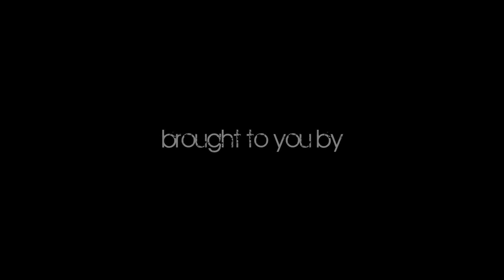Davao Fashion Weekend - GEN NEXT BEHIND THE SEAMS - Teaser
Fashion Weekend Davao presents
GENERATION NEXT's FINAL RUNWAY SHOW
"Behind the Seams" of the
PWC Fashion Design Program Graduates
on March 19, 2016, 3PM at the
ABREEZA AYALA MALL, Davao City

Fashion Weekend Davao
A.S.A.D.E.
Philippine Women's College of Davao
Abreeza Ayala Mall
Robinson's Appliances
Dexterity Studios